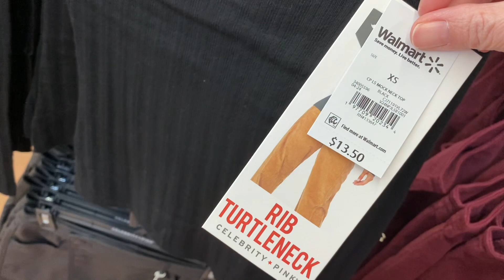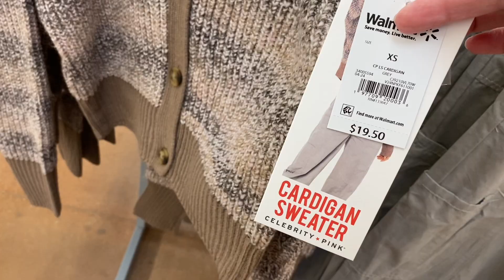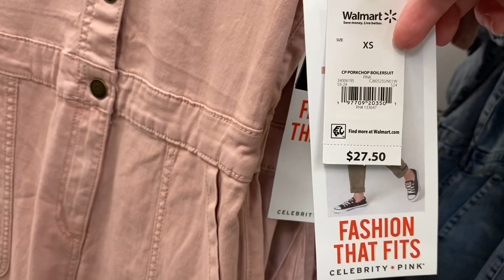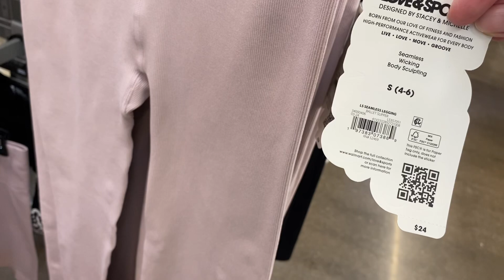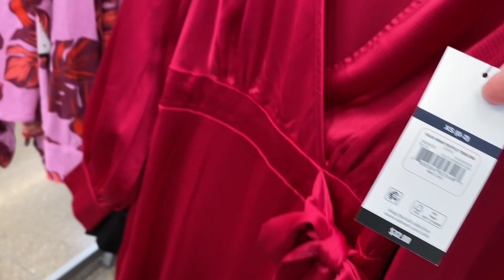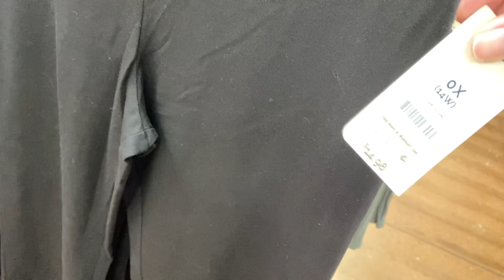WALMART WOMEN’S CLOTHES SHOP WITH ME ❤️ WALMART FALL CLOTHING ❤️ WALMART CLOTHING HAUL ❤️ FASHION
Sunny Day Shopping

Come with me to Walmart and see all the latest clothing this week!